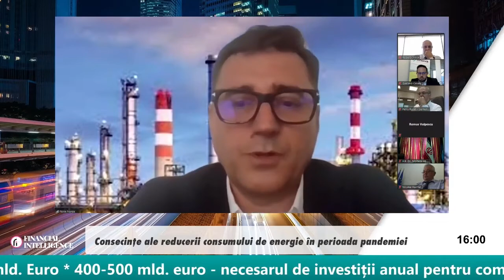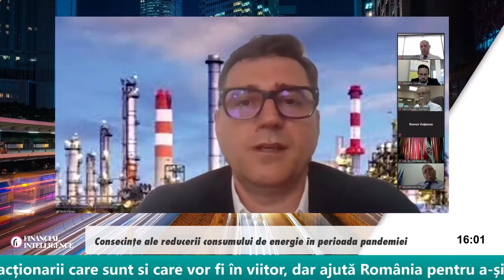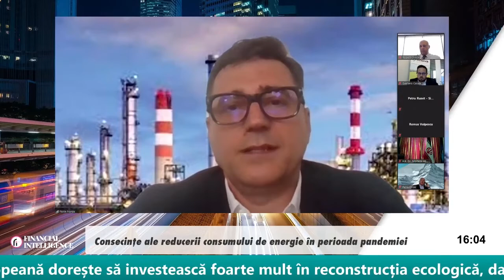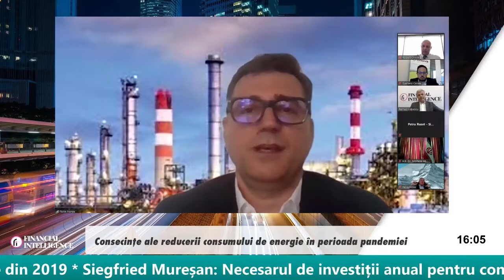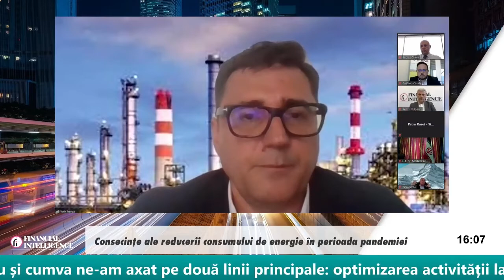Florin FRUNZĂ, OMV Petrom, la Forumul Energiei Online by Financial Intelligence, 2020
Florin FRUNZĂ, Vicepreședintele Departamentului Dezvoltarea Afacerii – Downstream Gas al OMV Petrom, a fost speaker la a doua ediție a Forumului Energiei Online organizat de Financial Intelligence, pe 10 iunie 2020.

Evenimentul a fost transmis LIVE pe canalul de Youtube Financialintelligence.ro, pe site-ul si pe pagina de Facebook Financial Intelligence.

Video: Boof Media